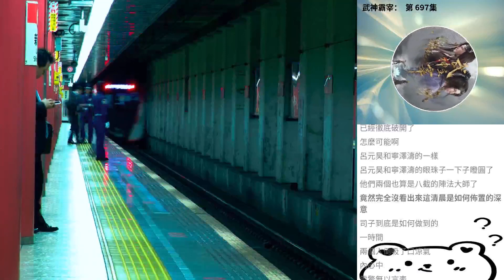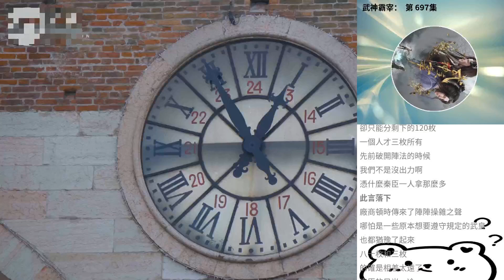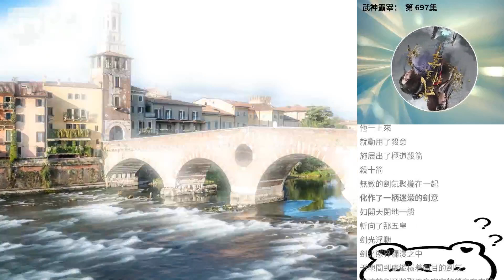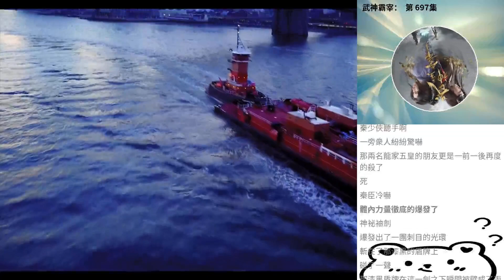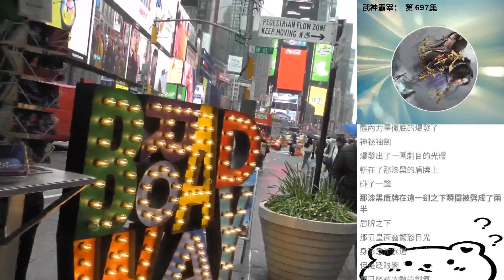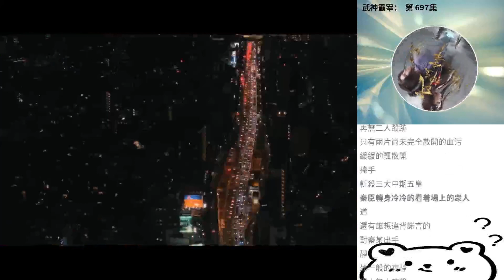武神霸宰： 第 697集